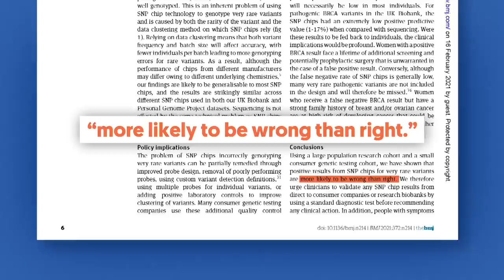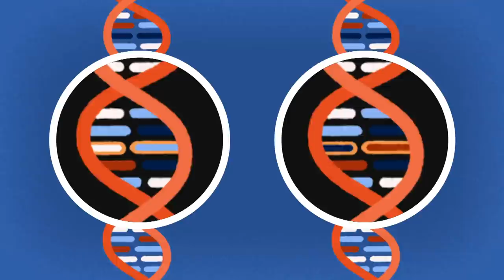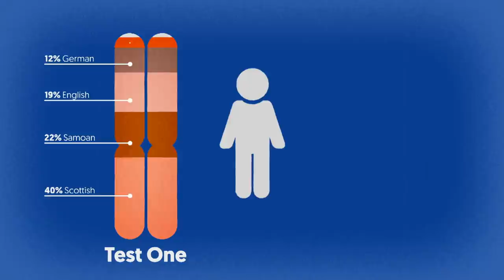Pippa Wetzell undergoes two DNA tests - and gets vastly different results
The results certainly surprised the co-host of Fair Go, which also investigated the risks involved with sending your DNA away.